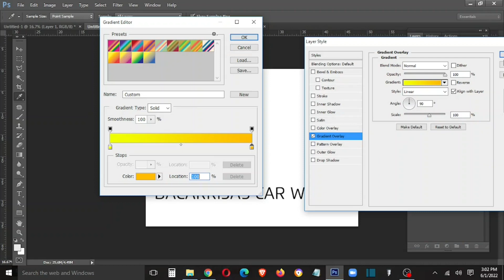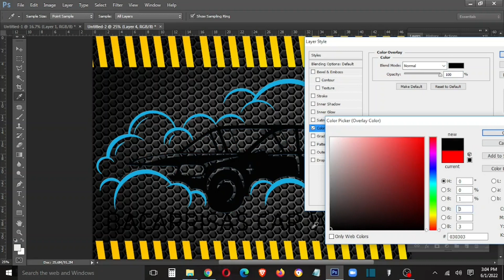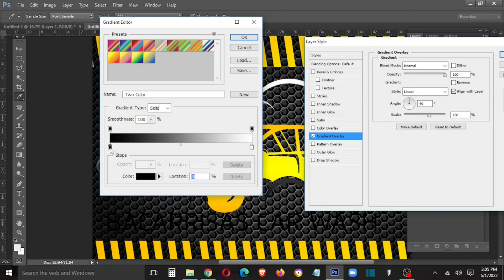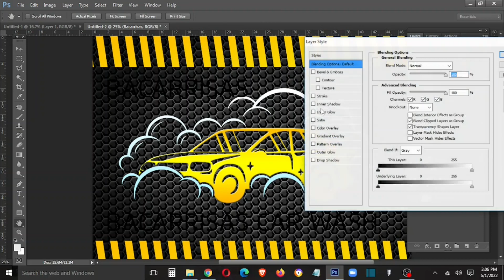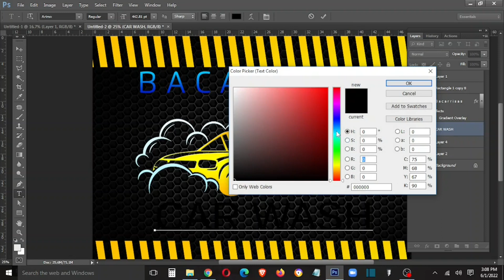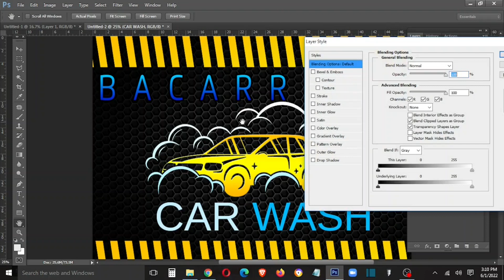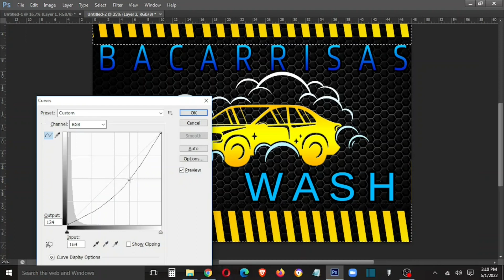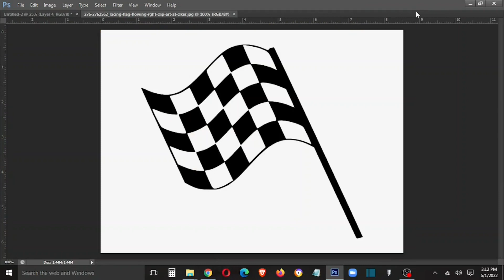Tarpaulin Designs 032 | Seventy Seven Digital Arts | George & Hilda Family Reunion